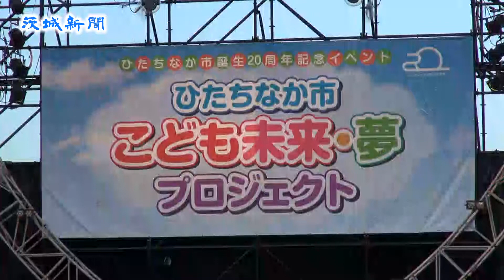段ボールで未来のひたちなか市作り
ひたちなか市の市誕生20周年記念事業「こども未来・夢プロジェクト」が７日、同市馬渡の国営ひたち海浜公園「水のステージ」で開かれ、市内の幼稚園・保育園（所）に通う子どもたち約４００人と保護者、幼稚園教諭や保育士が段ボールで「20年後のひたちなか市」を作り上げた。

　プロジェクトには市内の公私立の保育園（所）、幼稚園10施設が参加したほか、会場には保護者に連れられた多くの子どもたちが集まった。

　水のステージの「ロック・イン・ジャパン・フェスティバル」のライブ用舞台前に、会場が設置され、園児たちが事前に準備した段ボールを組み合わせたり、当日用意された段ボールを組み立てたりするなどして、約一時間で「未来都市」を完成させた。

　段ボールの未来都市には、大型の船の形をして子どもたちが船首と操舵室を行き来してジャングルジムのように遊べるものや、壁の内側にタコや魚の泳ぐ姿が描かれた海の中の家、キャンディーなどが飾り付けられた菓子の家などさまざまな建物が並んだ。子どもたちは完成した未来都市に歓声を上げた。

　この日はシンガーソングライターの嘉門達夫さんらがゲストで招かれ、キャラクターショーなども行われた。